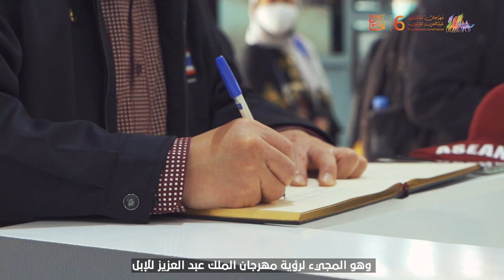حديث سفير تايلند لدى المملكة؛ ساتانا قاسم سونا يوتيا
"ثقافتكم السعودية ثرية جداً وأنتم تحافظون عليها بشكل رائع، المملكة قادرة وجاهزة للترحيب بالجميع من أنحاء العالم"

🎙️ من حديث سفير تايلند لدى المملكة؛ ساتانا قاسم سونا يوتيا أثناء زيارته لـ مهرجان_الملك_عبدالعزيز_للإبل6⁩ 🇹🇭 🇸🇦